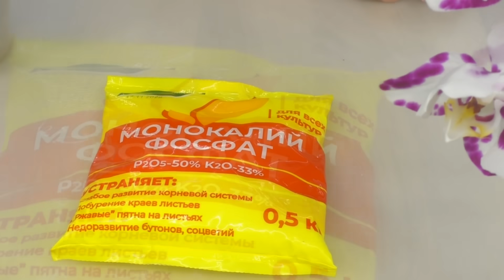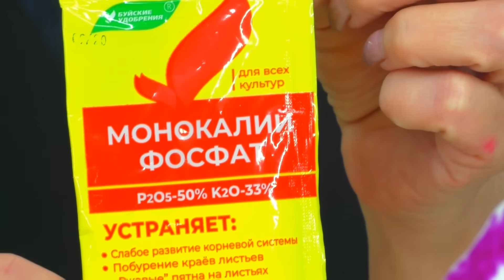Удобряйте орхидеи осенью, для буйного цветения зимой. Подготовка орхидеи к зимнему цветению.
Ответы на вопросы Из жизни Орхидей о правильном удобрении.
БЛАГОДАРИМ Вас за помощь нашему Каналу 😊💐💮
Карта «Тинькофф Банк»  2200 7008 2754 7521  Елена